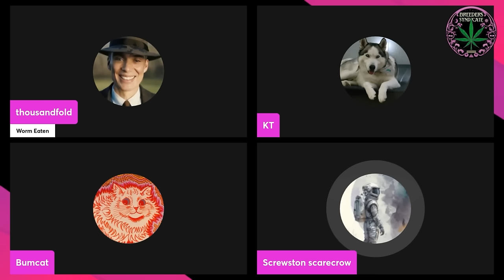Syndicate Organic Growers Roundtable Organics Feeding Synganics Triablism On Forums S11 E15